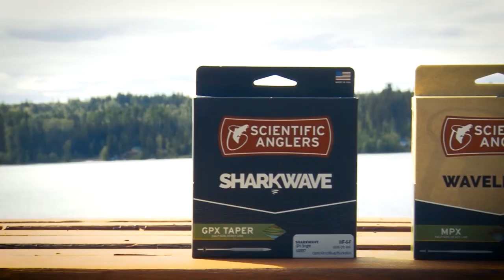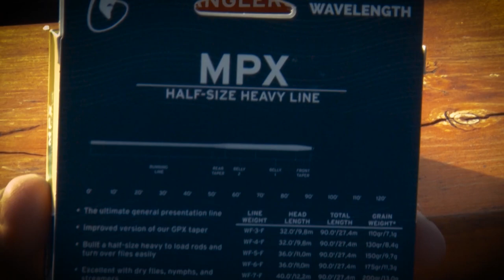Fly Fishing Deka Lake - BCOSF Season 7, Episode 3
Fly Fishing Deka Lake Fly Fishing with guests Al Belhumeur and Brian Chan.